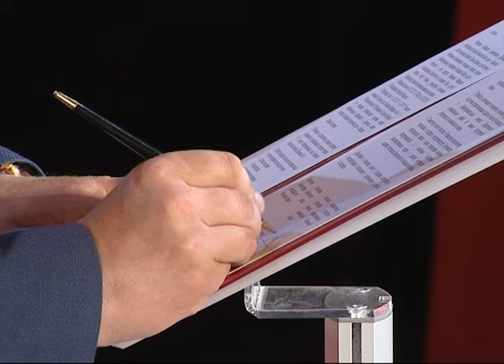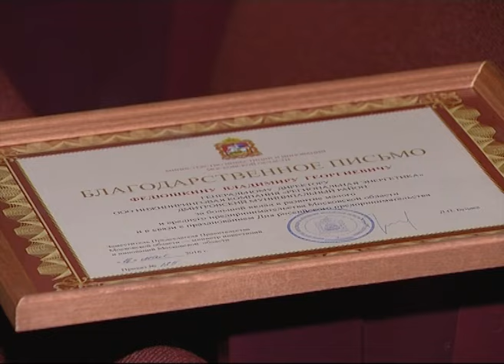"День предпринимателя 2016"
26 мая указом Президента Российской Федерации учрежден, как День предпринимателя. В Дмитровском районе к этой дате принято подводить итоги работы малого бизнеса за прошедший год в торжественной обстановке. Репортаж из Дома культуры «Содружество»